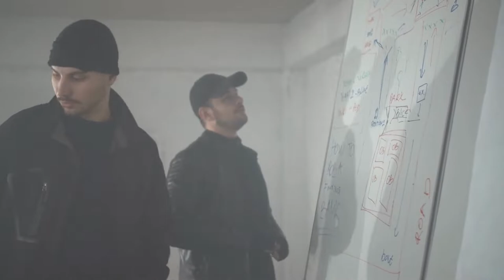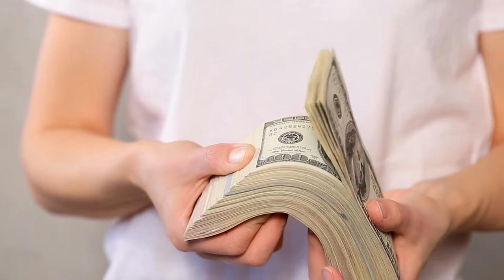The architect who became the KING of bank robberies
In todays video of "Expanding Horizon" we will go back a few years and dive into the story of a man, who perfected the art of bank of robberies until suddenly he didn't anymore.
If you want to find out more about this story check this link out